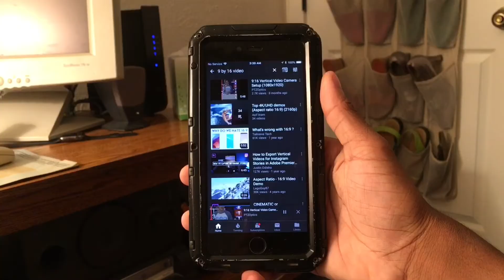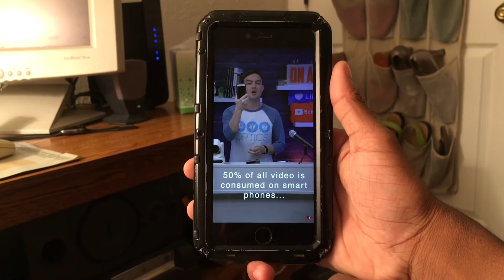IGTV Coming For YouTube?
So Instagram just launched a new service called Instagram TV, also know a IGTV. The big question that everyone is asking is will IGTV compete with YouTube. There is no doubt that there is now a competition between the two companies, battling it out to win each and every last creator. So which do you choose?

Music used in video: Drake - God's Plan

iPad Pro 9.7(editing device)&(filming device)

iMovies(editing software)

VideoLeap(editing software)